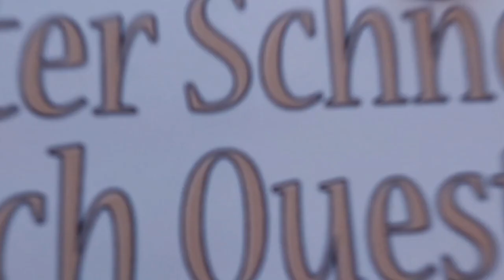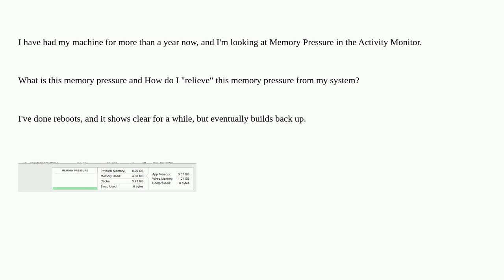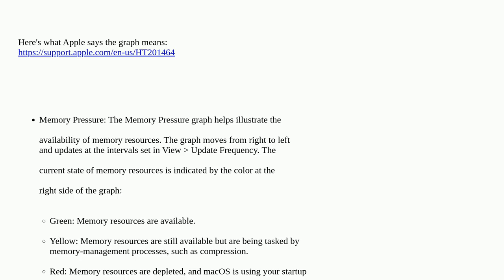Apple: What is memory pressure, and how do I relieve it?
What is memory pressure, and how do I relieve it?

A special thanks goes out to the community

  virtual-memory macos memory